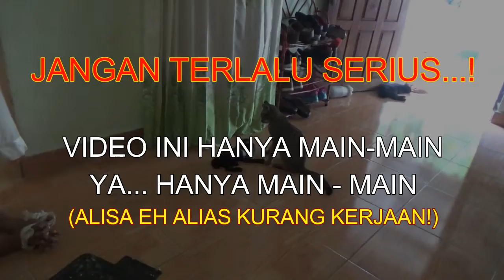SMACK DOWN - kucing main - main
Kucing adalah binatang yang menggemaskan dan menyenangkan. apalagi ketika kucing sedang bermain bertarung, lucu deh.
ini adalah video tidak serius yang di buat sambil duduk santai. makadari iyu nonton juga santai sajalh sambil minum kopi...